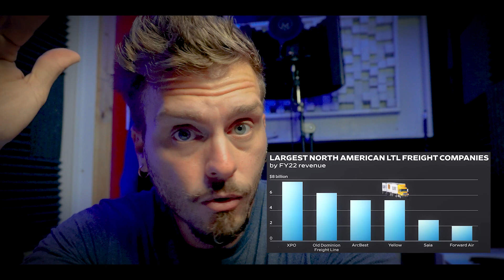Mas de 30 Mil Camioneros sin Trabajo que paso con YELLOW BANCARROTA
Saludos familia, aqui les comparto lo que paso con Yellow para los que no sabian. Saludos a todos y nos vemos pronto con otro video! Saludos

Mis herramientas y productos necesarios que tengo en mi camion. Aqui estan los enlances puedes comprar los mismo que tengo directo con amazon! Gracias por el apollo. Soy Asociado de Amazon, cualquier cosa que obtengan apoya al canal! Gracias

Los esenciales!
GPS de Camion Garmin Dezl OTR 700
Manos Libres Blue Parrot B350

Todo lo DEMAS!
Herramienta para Pre Trip Inspection
Herramienta para mover los ejes de el trailer
Herramienta de diagnotico y monitoreo
Linterna LED
Dash Cam 4k – Camara delantera
Vascula para camion
Vascula exterior
Radio de Camion con Apple Car Play y Android Auto
Manguera para Aire de Gomas
Planta de Corrienter
Zip Ties – Amarres de plastico